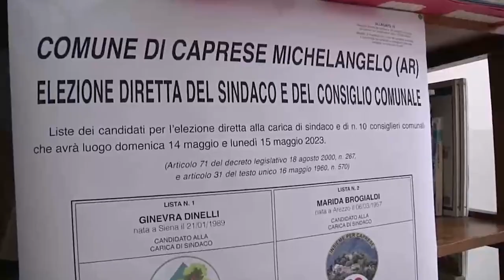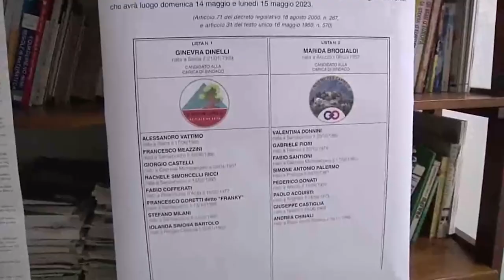Amministrative 2023: a Caprese Michelangelo (Ar) primo sindaco donna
A Caprese Michelangelo si impone Marida Brogialdi con la lista Insieme per Caprese: di estrazione civica ma che strizza l'occhio al centro sinistra. Si tratta del primo sindaco donna. Ha ottenuto 559 voti pari all'85,21%. Ha superato con una larga maggioranza la sfidante Ginevra Dinelli che ha ottenuto 97 preferenze.